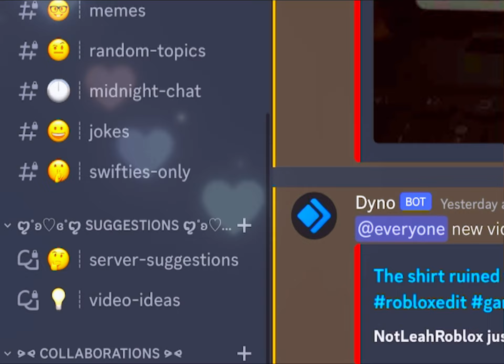BIG NEWS!!! 😏😱😝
Hi 😎
Welcome to my description 🤩
I make short Roblox videos 😝
Sometimes I make tutorials 🤓

Roblox: NotLeahRoblox_YT